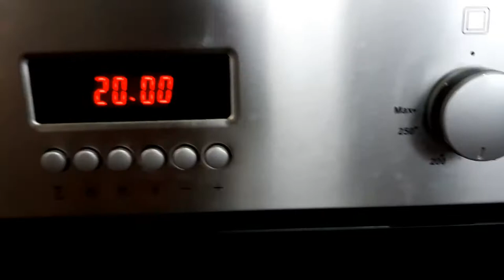Easy And Healthy Salmon With Vagetable Recipe||ওভেনে স‍্যালমন মাছ তৈরী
আসসালামুআলাইকুম সবাইকে। আমার ভিডিও যদি আপনাদের ভালো লেগে থাকে তাহলে আমার বন্ধু হয়ে পাশে থাকবেন। ধন্যবাদ সবাইকে 😊